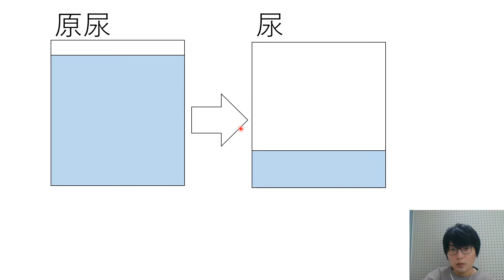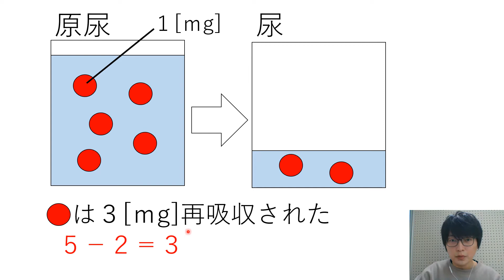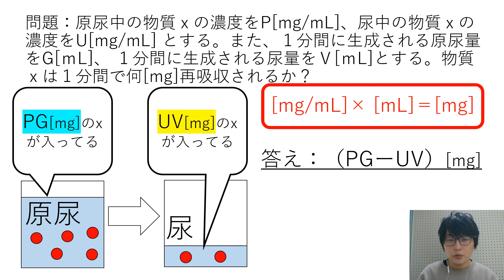腎臓の計算問題（再吸収量の求め方） 高校生物基礎発展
腎臓の計算問題について解説します。

補強問題１：１時間でつくられる原尿に尿素は４ｇ含まれていた。また、１時間でつくられる尿に尿素は２ｇ含まれていた。１時間に何ｇの尿素が再吸収されたか？
答え：４－２＝２[ｇ]

補強問題２：問題１において、尿素の再吸収率は？（再吸収率＝濾過された量[g]のうち、何％が再吸収されたか）
答え：（2/4）×１００＝５０[％]
（原尿に入っていた４ｇのうち、半分[50%]の２ｇが再吸収された）

●「原尿中の濃度」が与えられず、「血しょう中の濃度」が与えられることがあるが、基本的に、原尿中の物質の濃度は血しょう中の濃度に等しい（例外は、ろ過されない血球やタンパク質。これらはろ過されないので、原尿中の濃度は０としてよい。）。

●イヌリンなどの全く再吸収されない物質に限り、原尿中に含まれる量[mg]と尿中に含まれる量[mg]が同じになる。つまり、動画の文字を使えば、PG＝UVである。
＊再吸収量０なので
PG―UV＝０
したがって
PG＝UV
（原尿中の濃度P、尿中の濃度U、原尿量G、尿量V）